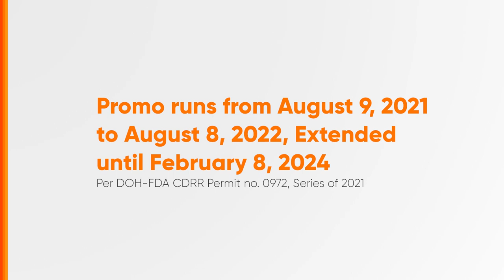Poten-Cee Plus Radio Ad Q3 2023-Q1 2024 30s (Cebuano Version)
Ito po ang Q3 2023 Radio Ad ng Non-Acidic Poten-Cee Plus na may Buy 1 Take 1 pa sa bawat bili mo! (Cebuano Version)

DRPS Two 5045: Poten-Cee Plus Radio Ad Q3 2023-Q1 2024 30s (Cebuano Version)